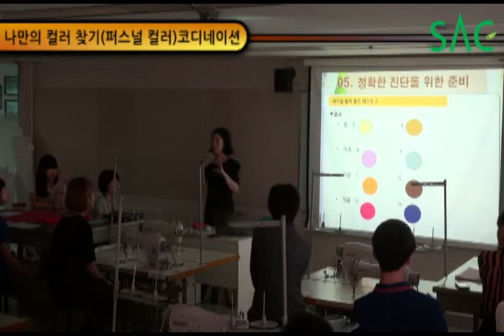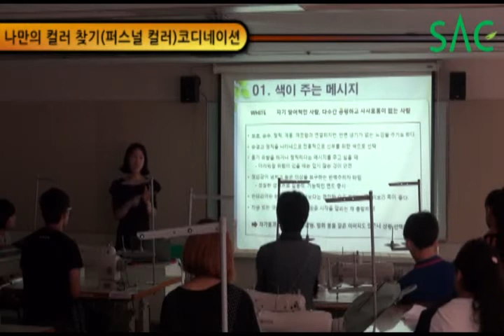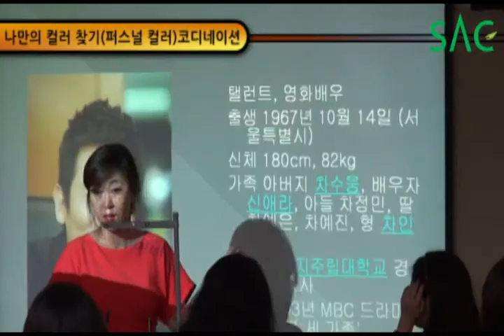[싹튜브] 서울종합예술학교 SAC 청소년 Styling & Goods 캠프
패션분야에서 활발한 활동을 하고 계신 '비스트', '포미닛', '씨스타', '이효리', 'B.A.P' 스타일리스트 정보윤 교수님, SBS '힐링캠프', 'K팝스타', '스타킹' 등의 다양한 프로그램과 차인표, 신애라 등의 스타일리스트 박선영 교수님, 싸이더스 스타일 팀장 정우성, 전지현 스타일리스트 김은진 교수님 등의 SAC 패션예술학부 스타교수님들의 특강과 퍼스널 컬러 악세사리 만들기, 퍼스널 컬러백 만들기, 나만의 컬러 찾기 등의 실습 프로그램도 함께 진행되었습니다!!